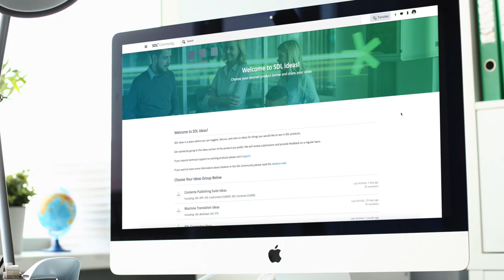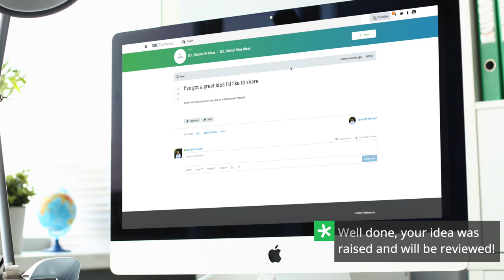How to create an idea in the SDL Community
Following this video will explain you how to create a new idea or enhancement request for one of our products. You can share great ideas that come to mind while working on SDL software. Things you'd like to see in our products.